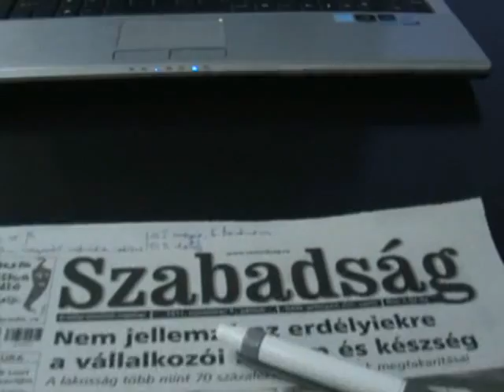Szabadság újságíró-olvasó találkozó Nagyszebenben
2011. november 4-én az Ars Hungarica szervezőinek meghívására űjságíró-olvasó találkozóra került sor Nagyszebenben.